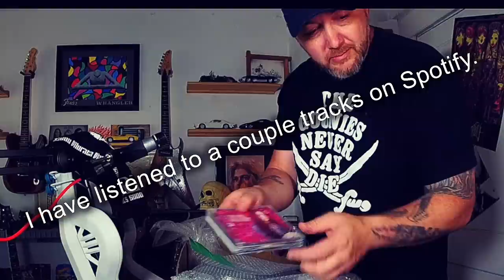BAND-MAID Zemaitis Acoustic - Ryan Mear Recieves a Gift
Yes, I was contacted through Twitter by a fan that wanted to send me a gift. and what a gift it was!! I was told about the guitar and a couple CDs. the rest was a surprise! Thank you ALTaka